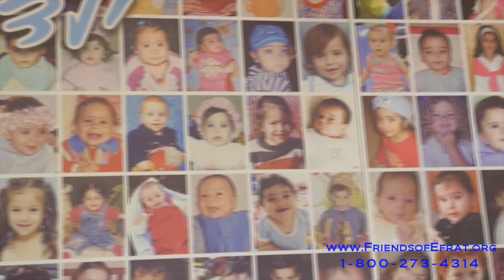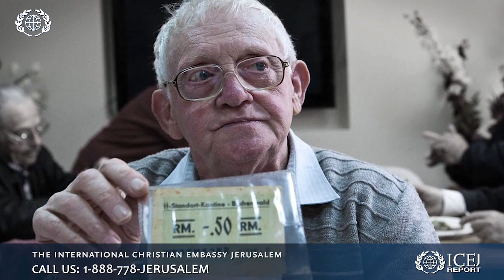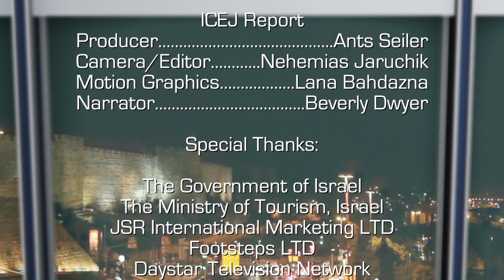Israel Now News - Episode 158